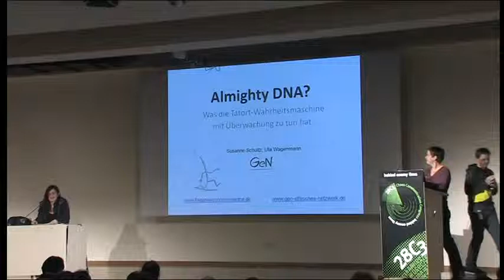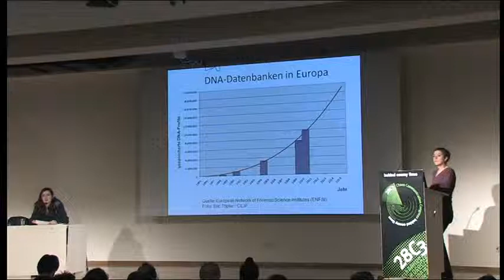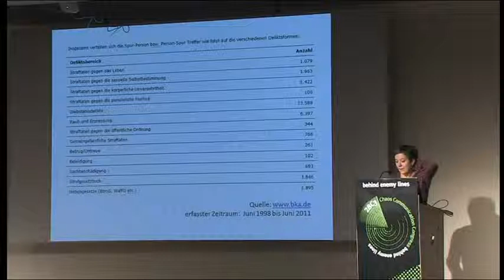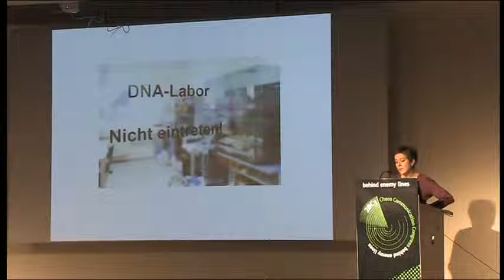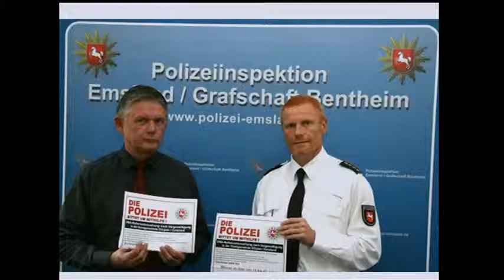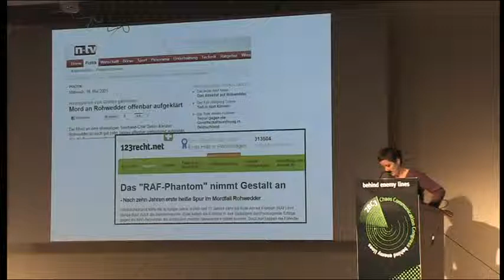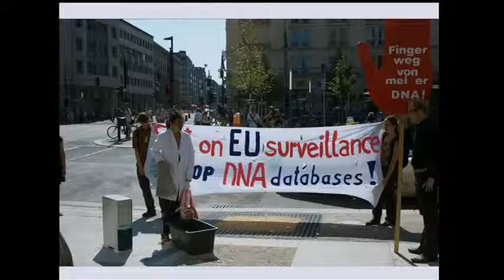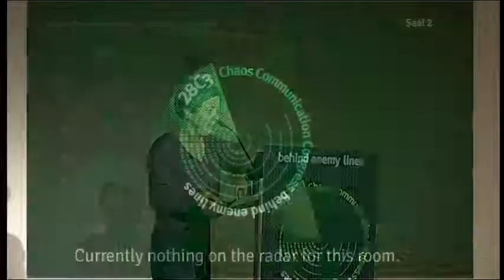28C3 Almighty DNA de)